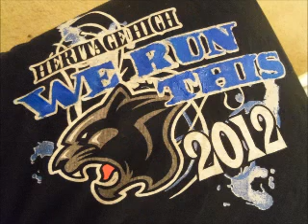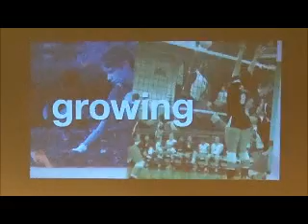Heritage High School "Blue Out" day and tribute to our SENIORS!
The beginning of this vid is all of the pics I took during "Blue Out" day, the song to it is "Blue (Da Ba De)" -Eiffel.

Then the second part is specifclly for SENIORS! The song along with that is, of course, our class song "The World's Greatest" -R. Kelly.

We're almost done Seniors!

Tag.